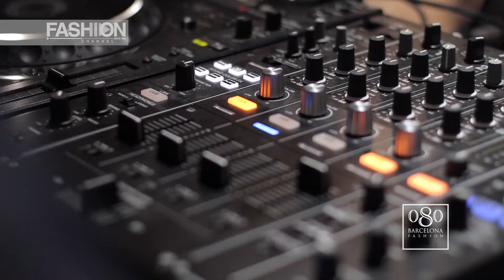DANIEL ROSA Backstage 080 Barcelona Fashion Week Spring Summer 2018 - Fashion Channel